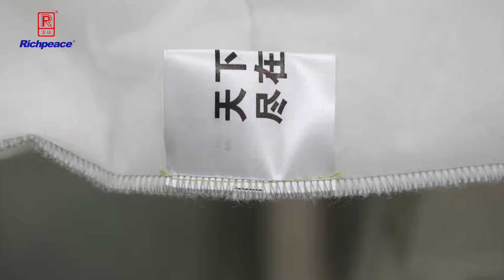Richpeace Computerized Overlock Quilt Production line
Contact with Ms.Summer:
Skype: summer93451